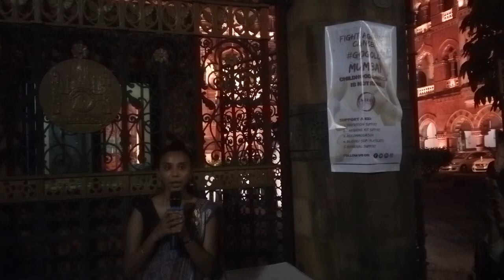एक नन्ही सी परी के लिए आपका एक छोटा सा सहयोग *जीवनदान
अपने समाज की एक नन्ही सी परी के लिए आपका एक छोटा सा सहयोग *जीवनदान* साबित होगा जरा कोशिश कीजिए दोस्तो  घांची जोगाराम / उदारामजी बोराणा हाल सुरत मुल :: सिणधरी जिला बाड़मेर , के 3 माह की पुत्री विनीता बोराणा का *अर्जेन्ट लिवर ट्रांसप्लांट करवाना है* जिसमे एस्टीमेट *24.50 लाख का खर्चा है* , आप सभी *समाज बंधूओ से अपील* है ज्यादा से ज्यादा *सहयोग* कर बेटी का जीवन बचाये 🙏🏻🙏🏻
पता -
जोगारामजी बोराणा
हाल - सुरत
मुल पता - सिणधरी (बाड़मेर)

*विनम्र अपील - श्री क्षत्रिय घांची युवा संगठन एवम् शिक्षा समिति समदड़ी* 🙏🙏